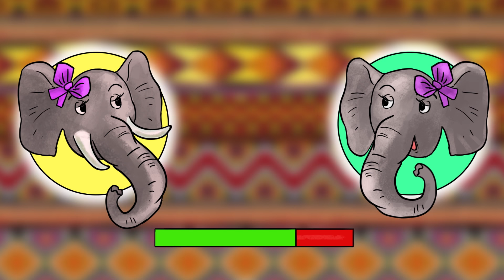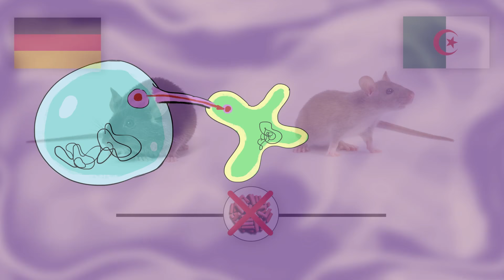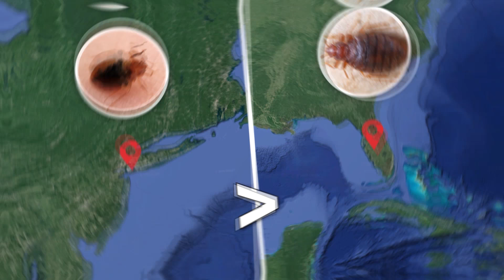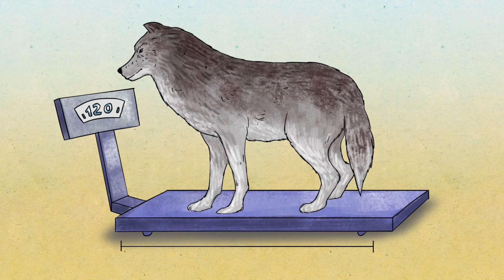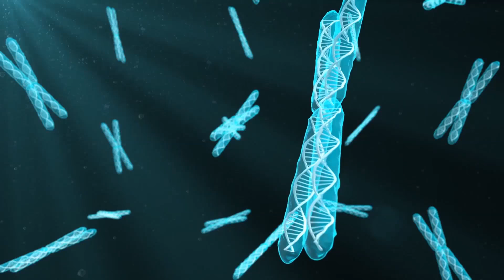Animales Obligados A Evolucionar Por Culpa De Los Humanos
Los humanos están cambiando la forma en la que animales evolucionan, nuestra influencia en la naturaleza ha tenido un gran impacto en los animales.